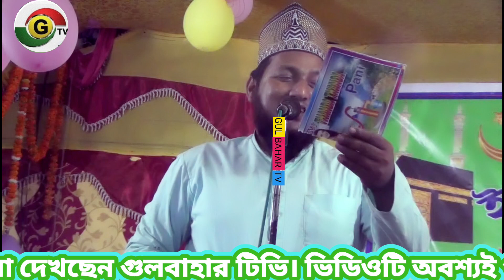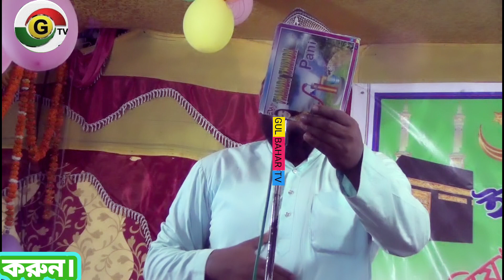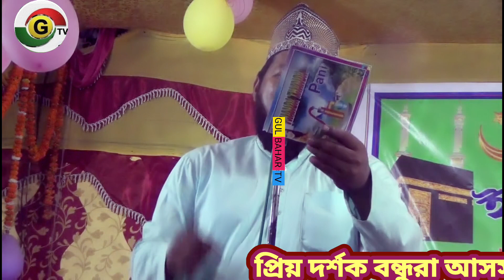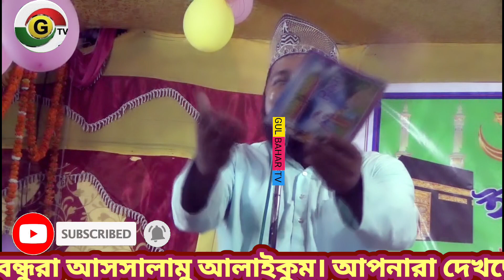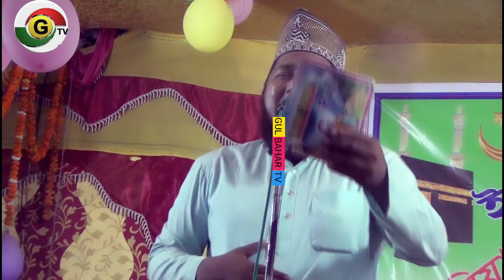Bangla gojol. বাবা তোমার দরবারে সব ফেরেশতার মেলা। মাহবুব আলম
বাবা তোমার দরবারে সব
পাগলের খেলা
বাবা তোমার দরবারে সব পাগলের খেলা
বাবা তোমার
দরবারে
বাংলা সং বাবা তোমার দরবারে সব পাগলের
Gul bahar tv
Mehboob Alam Chishti Jalsa
Mehboob Alam gojol
Mehboob Alam